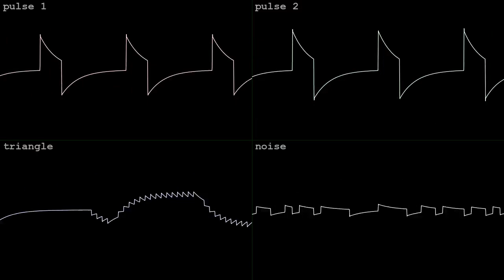computer crasher [2A03]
made in an hour with Dn-FamiTacker for blockblockblock's NES/Famicom 2A03 BotB OHB BARDQUEST 2nd Verse - LFG on Feb 13 2024.  got the bronze!  wave vid done in corrscope

"=== BARD QUEST 2nd Verse ===
         BARD, LFG

Alright, bad news bards: you flunked out of BARD COLLEGE.

But that's fine, EVERYONE KNOWS the best way to prosper as a BARD is to BECOME AN ADVENTURER!

Now's your chance to JOIN A PARTY!

You find a likely group and introduce yourself, only to be met with LAUGHTER from the BARBARIAN BEEFCAKE:

'HA HA HA, WHAT YOUR MUSIC DO MY BATTLEAXE CAN'T?'

WRITE AN NSF that totally blows the mind of this BARBARIAN BONEHEAD to secure your place in the party.

=== BARD COLLEGE NOTES ===

1.) BARBARIANS respect fast, loud, heavy music... and they're notorious suckers for drum solos.

2.) BARBARIANS fear any emotion other than the ecstatic rage of battle - tug on their heartstrings to expose their weak points."